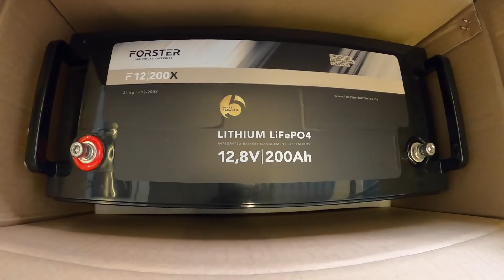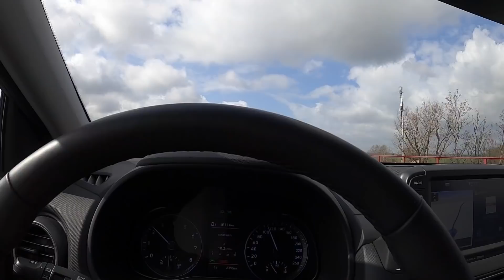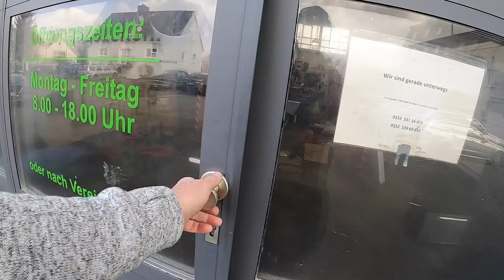Das ist GNS - Grimma Mittagspause beim magischem M 😀